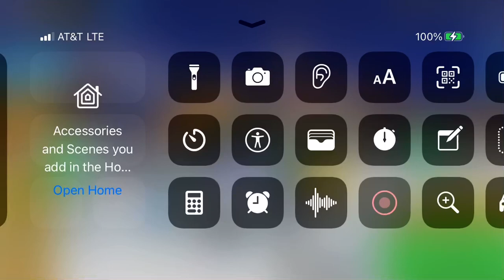Reviewing mysterious obelisks. Good or bad?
Really good in my opinion 😁🤩